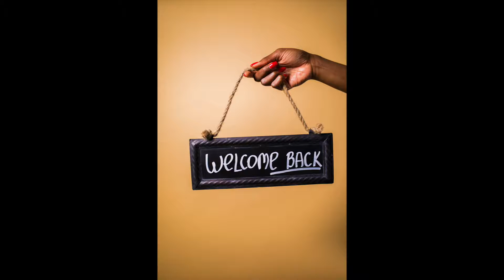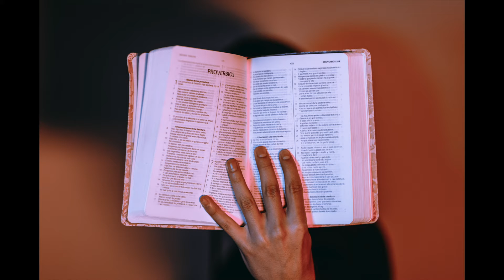4 Ways to Build a Relationship with God?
So you want to know how to build a relationship with God? I break down in 4 key points on how I personally built my relationship with God. No one taught me these but God he revealed what he wanted me to do and I did it. Number 1 to build a relationship with anyone you spend time getting to know them right? So the same goes for God spend time with him will allow you to understand and know him better. You spend time with God through prayer and reading his word. Number 2 take up your cross aka die to yourself meaning the old you and whatever he/she wants out that on the back burner for God. Do what he wants you to do and you will see how much happier you’ll be and how much you’ll fail less. When we go after what we want without God direction it tends to go left majority of the time. However when God leads you, you will never go wrong. Number 3 care for his feelings like you do yours and anyone close to you. God has feelings and you hurt them by being disobedient and careless. Take Gods feelings into consideration you can wwjd(what would Jesus do) the situation if that helps but treat him with the same respect you do loves ones or people close to you. Lastly number 4 talk to God and ask him what he wants from you. What should you do everyday? How you should spend your days? He will reveal what he wants and then you should proceed. Nothing about this walk will be easy however you will be able to obtain peace while going through the ups and downs of life. Seek him in everything you do and there will be nothing you can’t do.

✴️camera:📷 canon730x
✴️Editor: Final Cut Pro
✴️Age :26 ♐️
✴️Location: Cali 🌴
✴️Beliefs: God/Jesus 😇